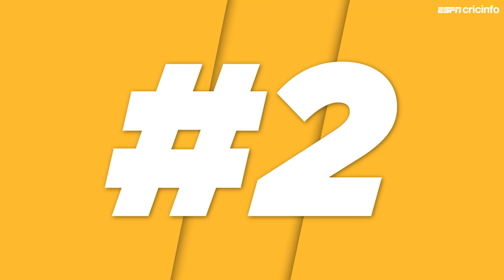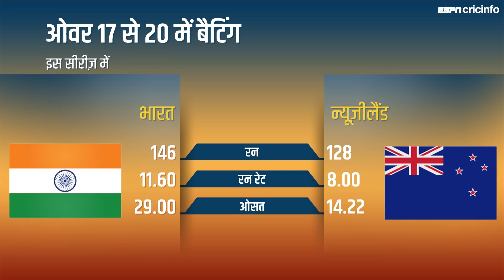NZ v Ind, 5th T20I, माउंट मॉन्गनुई: T20I क्रिकेट में बन सकता है नया इतिहास, तय करेंगी ये पांच चीज़ें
T20I में ऐसा कभी नहीं हुआ कि द्विपक्षीय सीरीज़ किसी टीम ने 5-0 से जीती हो। माउंट मॉन्गनुई में भारत के पास है इतिहास रचने का मौका। क्या टीम इंडिया ये रिकॉर्ड बना पाएगी या न्यूज़ीलैंड भारत के मंसूबों पर फेरेगा पानी? मैच से पहले मैच की पांच बड़ी बातें, रौनक कपूर और पूर्व भारतीय बैटिंग कोच संजय बांगर के साथ।